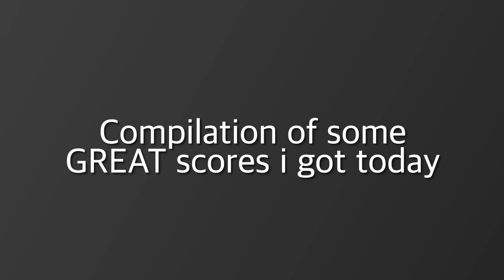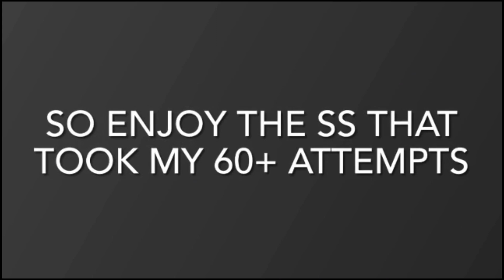My FIRST S Rank plays. I even got an SS LEADERBOARD SCORE!! (osu!stream)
For 1v1 Request My first 5 S rank plays in osu!stream!!And my FIRST EVER SS!!

Music🎧